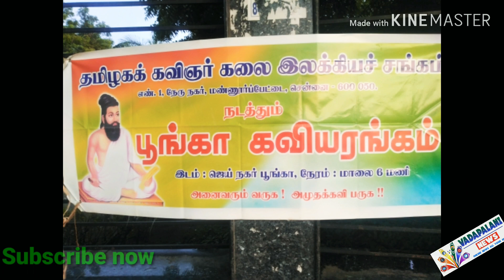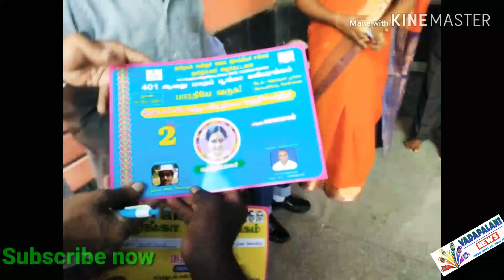அரும்பாக்கம் சென்னை தமிழ் கவிதை கேளுங்கள் தமிழக கவிதை கலை இலக்கிய சங்கம் நடத்தும் பூங்கா கவியரங்கம்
தமிழ் கவிதை கேளுங்கள் தமிழக கவிதை கலை இலக்கிய சங்கம் நடத்தும் பூங்கா கவியரங்கம் அரும்பாக்கம் சென்னை. கலந்து கவிதை பொழிந்தவர்கள.Bharathiye va Headings
கவிஞர் நம்மவூர் கோபிநாத்
கவிஞர் மு.பா. நாராயணன்
கவிஞர் மகேந்திரன்
கவிஞர் தமிழ்மறவன்
கவிஞர் அக்கினிபாரதி
கனகா பாலன்
கவிஞர் ஷாலினி ஷெரால்டு
கவிஞர் ராஜ்குமார் சிவன்
கவிஞர் தி. ரவிச்சந்திரன்
கவிஞர் வாணியம்பாடி தியாகராஜன்
 க.விஞர் ச.சி. எழில்மணி
கவிஞர் சிந்தைவாசன்
தாமரைப்பூவண்ணன்
கவிஞர் ராமஇளங்கோவன்
நிகர கவி
கவிஞர் சரவணக்குமார்
வடபழனி நியூஸ்
Vadapalaninews.com
Vadapalani news